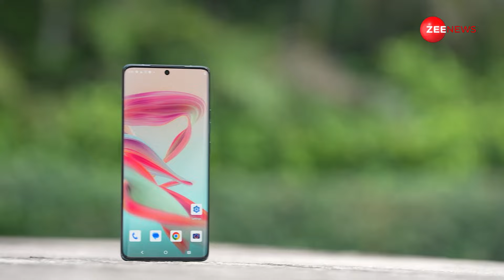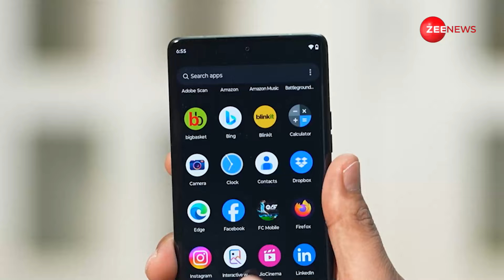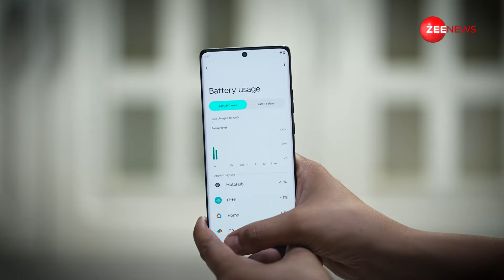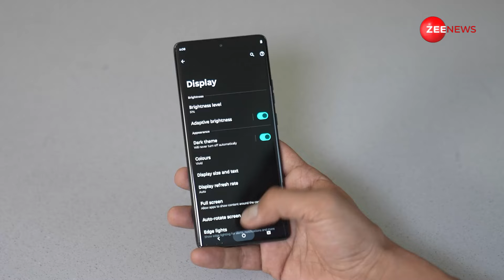Motorola Edge 50 5G में हैं जबरदस्त फीचर्स - जानिए कितनी है कीमत? | Price | Features | Camera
इस वीडियो में हम Motorola Edge 50 5G का Review करेंगे। हम Camera Test, AI Fetaures और Gaming Test के बारे में बात करेंगे। हम यह भी देखेंगे कि यह Phone Moto Edge 50 और Vivo V30 के Comparison में कैसा है?